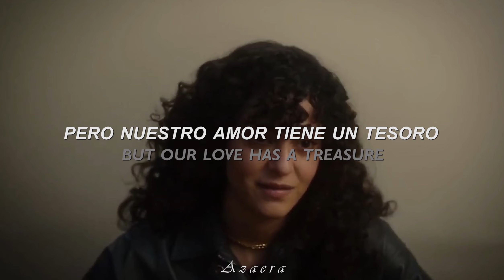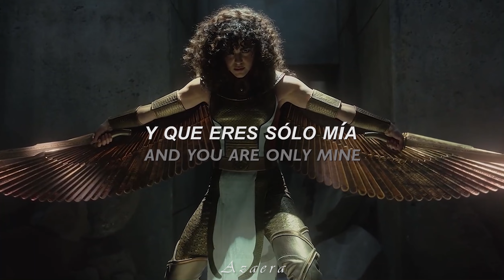La Canción del Capitulo 6 de Moon Knight // The End - Earl Grant (Sub Español / Lyrics) 🌙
🌹;;𝒏𝒖𝒆𝒗𝒂 𝒏𝒐𝒕𝒊𝒇𝒊𝒄𝒂𝒄𝒊𝒐۬𝒏
           - ̗̀ೃ.↳ 🌷;;   𝑊𝑒𝑙𝑐𝑜𝑚𝑒

¡Bienvenidos sean todos nuevamente a un nuevo vídeo! Llegamos al Capitulo 6 de Moon Knight, uno de los mejores finales de una serie de Marvel hasta el momento. Como es una canción especial en la serie, decidí hacerlo igual de espacial buscando todos los mejores momentos de Marc y Layla. Sin más que agregar los dejo disfrutar del video. Muy pronto nos veremos con más videos de Moon Knight.

Una investigación multicultural

El personaje de la arqueóloga Layla El-Faouly (May Calamawy) vivió en El Cairo y Londres. Al imaginar cómo se vestiría, Meghan Kasperlik pensó en cómo podrían influir esos dos lugares en la elección de su vestimenta.

La diseñadora de vestuario de la serie realizó encuestas a personas que viajaban a Londres desde otros países para ver cómo podría haber evolucionado el estilo de Layla bajo la influencia que la capital inglesa ejerce sobre quienes vienen de otros países. Layla utiliza mucho una chaqueta sastre en colores egipcios y generalmente tiene un estilo más deportivo, lo que incluye usar un par de zapatillas que son muy prácticas para sus aventuras.

⭞ 💭 ‧₊˚ ଽଽ : : :🍄 ( ꈍ꒳ꈍ)༉˚༄" ⌒.⌒.⌒.⌒.⌒.
-ˏ` 🌻..⃗. 🌼 .

𖧧.  ❲  ✿៹ Video: Moon Knight
𖧧.  ❲  ✿៹ Editor: Premiere Pro
· · · · · · · · ╰ ꕀ⌗ 🍥 ๑*｡(❁ᴗ͈ˬᴗ͈)─╯@ᥣ᥆᥎ᥱ ! ✧

𖧧.  ❲  ✿៹ Nombre: The End
𖧧.  ❲  ✿៹ Idioma: Inglés
𖧧.  ❲  ✿៹ Artista: Earl Grant
𖧧.  ❲  ✿៹ Género: Soft Rock, Pop Tradicional, Música Ligera
· · · · · · · · ╰ ꕀ⌗ 🍥 ๑*｡(❁ᴗ͈ˬᴗ͈)─╯@ᥣ᥆᥎ᥱ ! ✧

 : ¨·. · ꕤ⠈  ⏝͡⏝͡⏝͡⏝͡⏝͡⏝⏝⏝
   `· . .·ˊ﹫ Hastags  . . . . . . . ೃ✓ ❜. .

 : ¨·. · ꕤ⠈  ⏝͡⏝͡⏝͡⏝͡⏝͡⏝⏝⏝
   `· . .·ˊ﹫ Tang  . . . . . . . ೃ✓ ❜. .

: ¨·. · ꕤ⠈  ⏝͡⏝͡⏝͡⏝͡⏝͡⏝⏝⏝
   `· . .·ˊ﹫   . . . . . . . ೃ✓ ❜. .